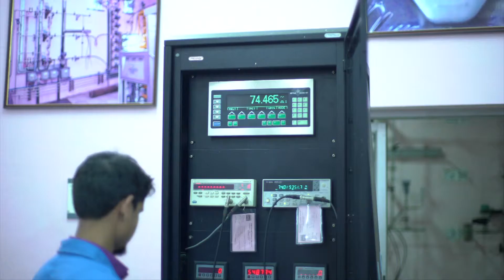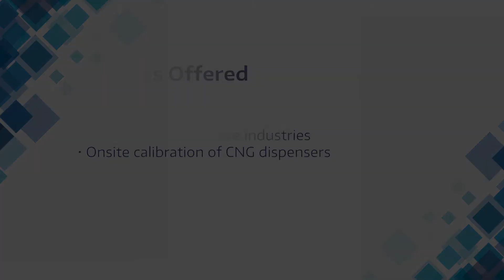Compressed Natural Gas Lab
CNG Lab at  Fluid Control Research Institute, Palakkad, Kerala, India